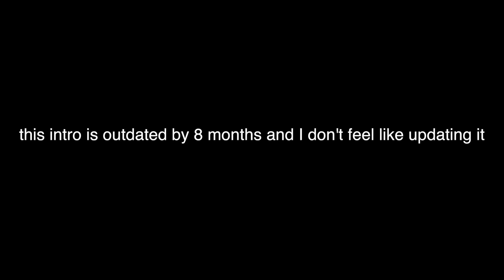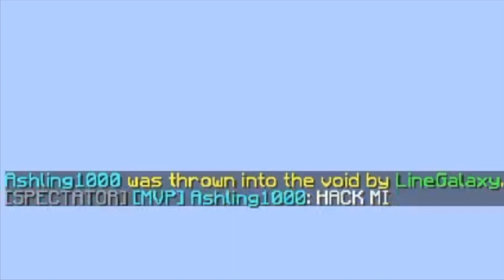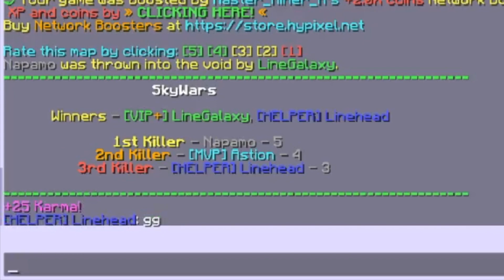LineSquad #9: The Return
I was deleting old recordings when I found this and decided to revive the LineSquad series. Special thanks to LineGalaxy for making the video interesting :p